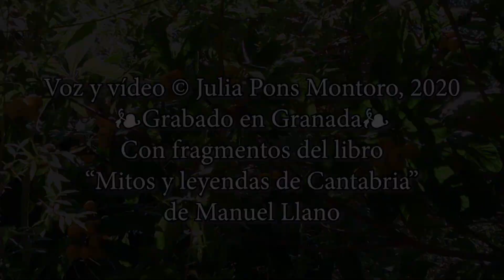ANJANAS, las buenas HADAS de Cantabria 🧚‍♀️✨ Julia Pons Montoro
Libros disponibles internacionalmente en Amazon.com en formato Kindle y papel:
❧ La saga "Memorias del Otro Lado"
1. Féyzlim en el País de las Quimeras
2. En la colina de Brys-Néil
3. Un alma para las hadas
4. El señor de las aves
❧ La novela "Los Buenos Vecinos"